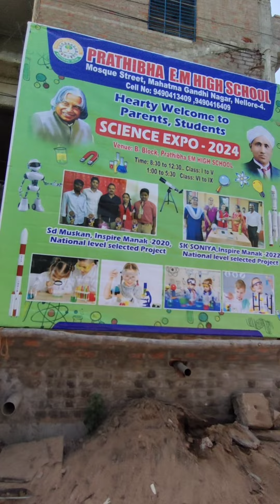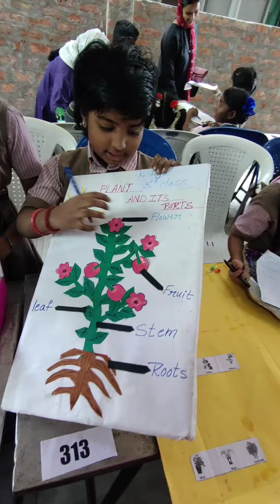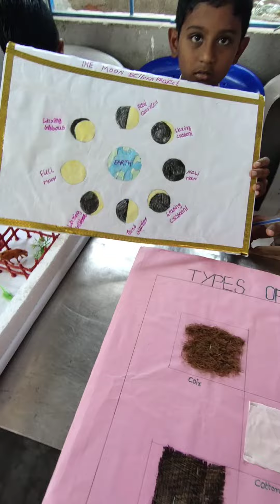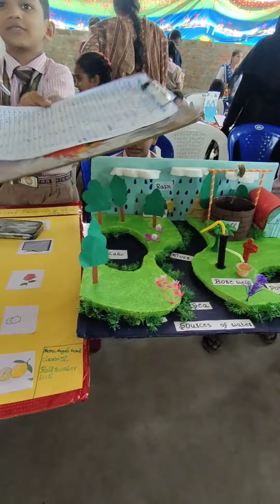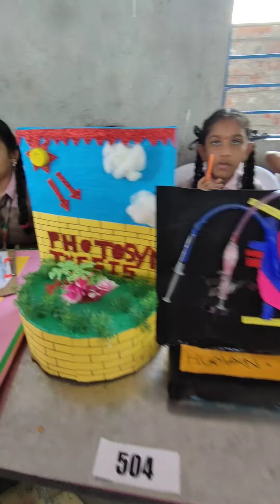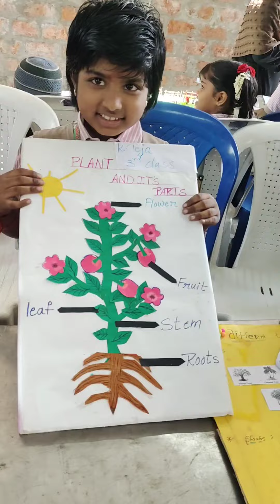science expo 2024 / science exhibition for kids / exhibition / science exhibition 2024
science exhibition